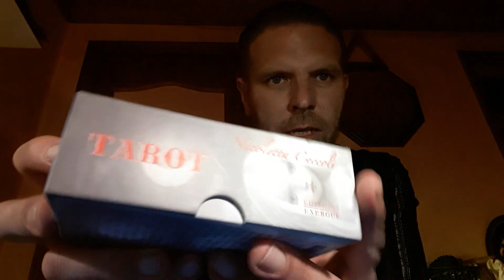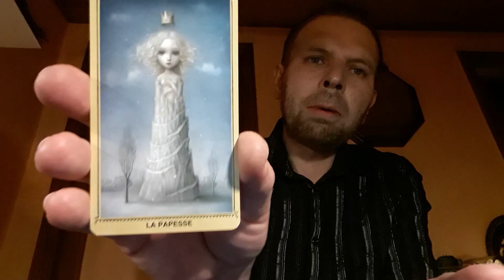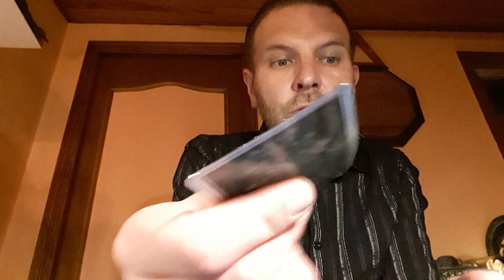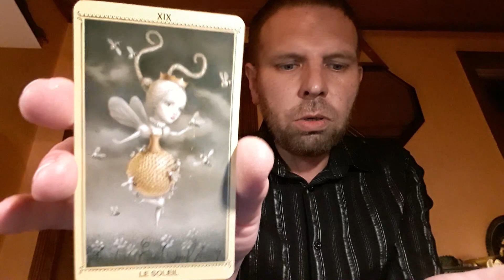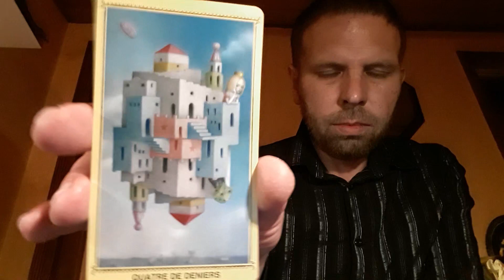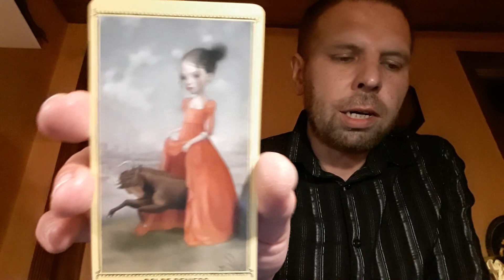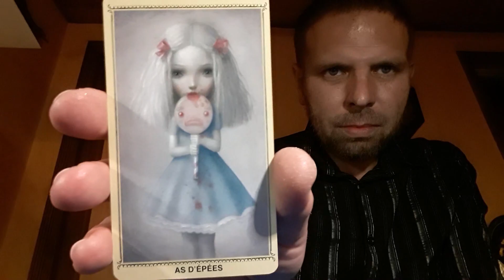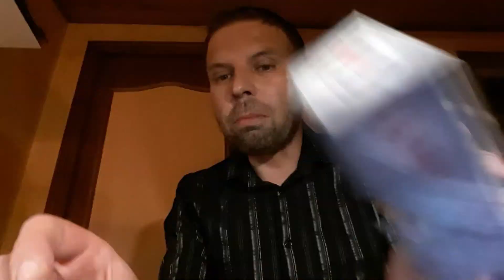Nicoletta Ceccoli TAROT